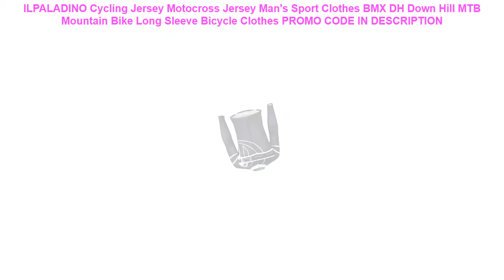Promo ILPALADINO Cycling Jersey Motocross Jersey Man's Sport Clothes B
ILPALADINO Cycling Jersey Motocross Jersey Man's Sport Clothes BMX DH Down Hill MTB Mountain Bike Long Sleeve Bicycle Clothes
Ultralight Road/MTB Bicycle TT Handlebar Highway Rest Put Handlebar Aero T800 Carbon TT Handlebar 31.8mm Rest Handlebar Extend =
SHANMASHI Aluminium Alloy Bike Pedals with Titanium Axle for MTB Mountain Road Bike Pedal DH BMX XC Platform Flat Pedal 4 Color =
TOSEEK Full Carbon Ultra Light 95g Saddle With Circle Carbon Rails Matte Black For MTB Mountain Road BMX Bike Bicycle Saddle =